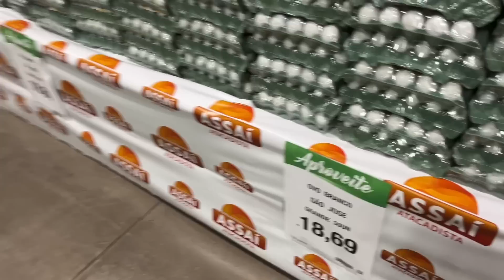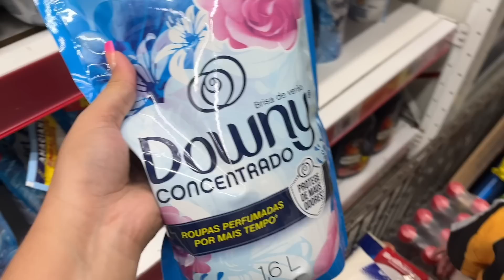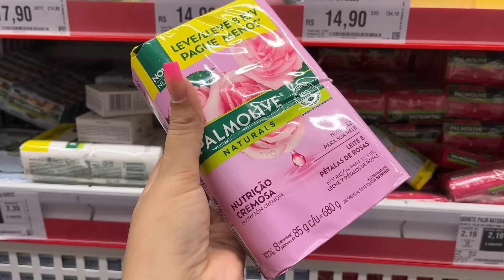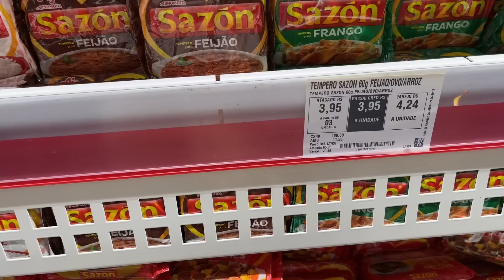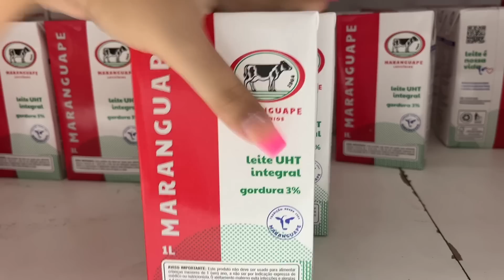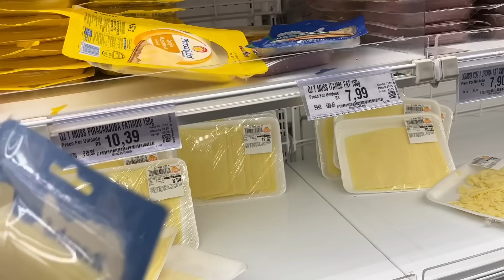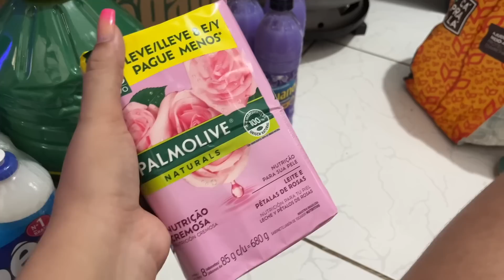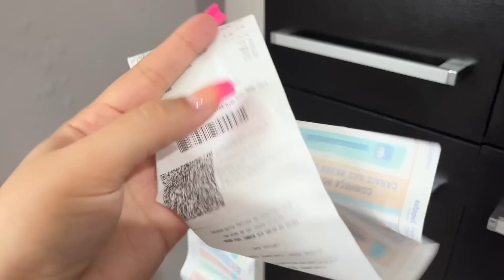MEGA COMPRAS DO MÊS😍🙏🏻 ASSAÍ ATACADISTA - COMPRAS DO MÊS DE FEVEREIRO❤️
Oii gente...Tudo bom?🤗
No vídeo de hoje vou estar gravando um vlog de compras do mês no supermercado,compras do mês de fevereiro no Assaí atacadista!! Espero muito que gostem de acompanhar tudo❤️

Um super beijo,fiquem com Deus e até a próxima😘👋

                            Nah Trajano